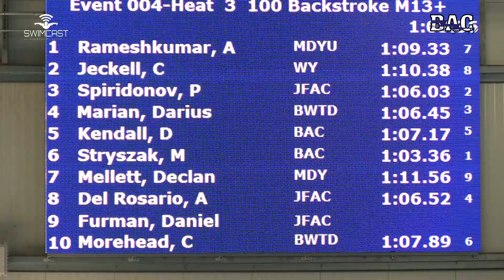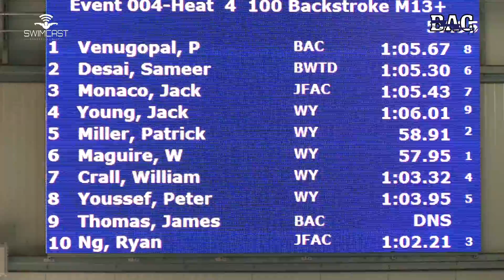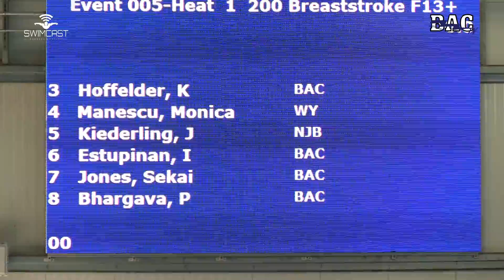Men 13&O 100 Yard Back